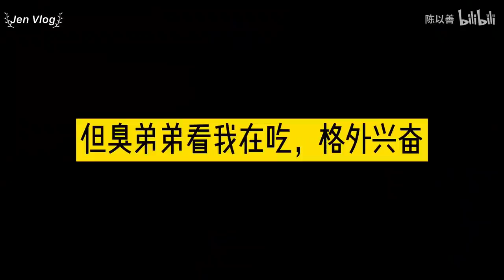[Vietsub/BL] Vị khách bất ngờ đến thăm nhà || Bạch tuộc tiên sinh & Trần Dĩ Thiện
Thụ (章鱼先生 - Bạch tuộc tiên sinh) sinh năm 1995 là giáo viên vật lý trung học
Công (陈以善 -Trần Dĩ Thiện/ Chen Yishan) sinh năm 1989 là biên tập viên của ban biên tập tạp chí châm ngôn

Jen Vlog